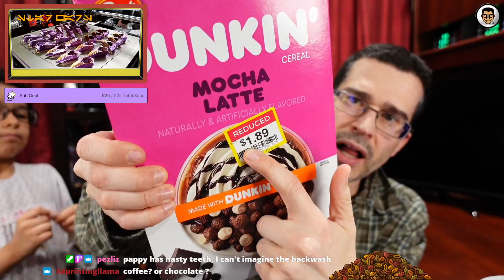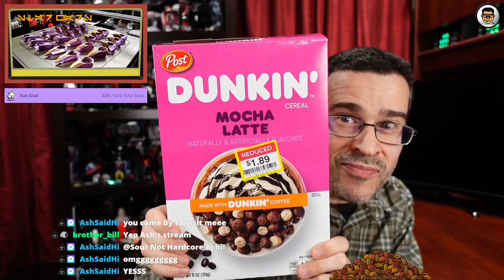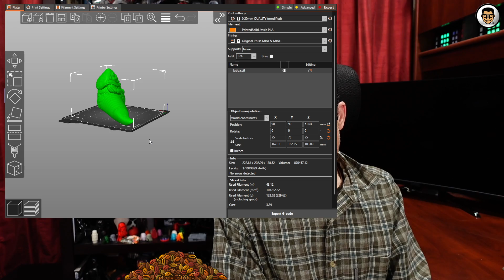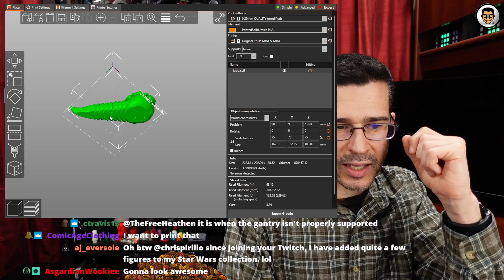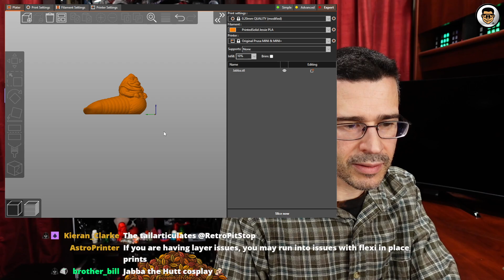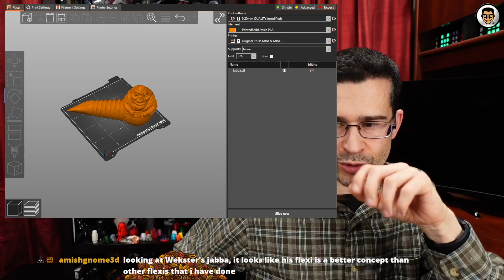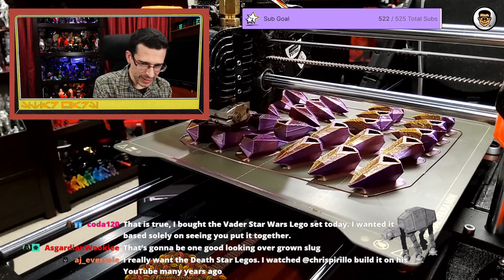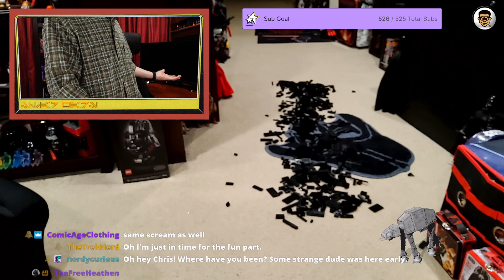Best Cereal? + 3D Printing Star Wars + Tech, TV, & Toy Talk